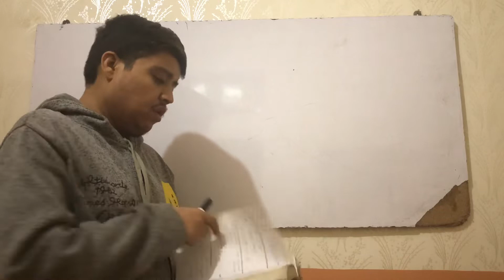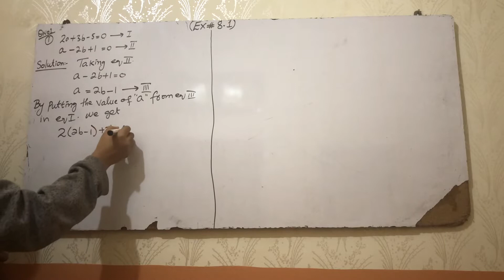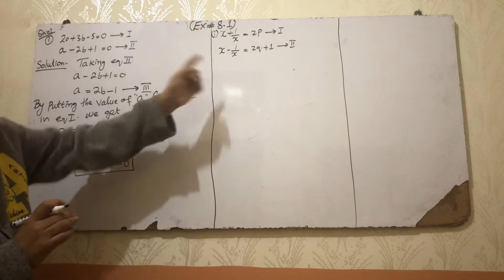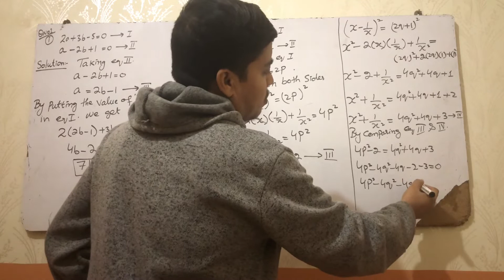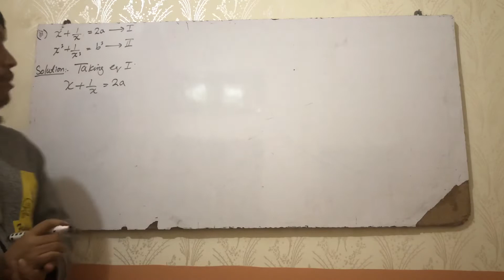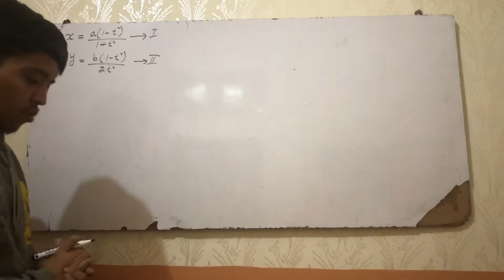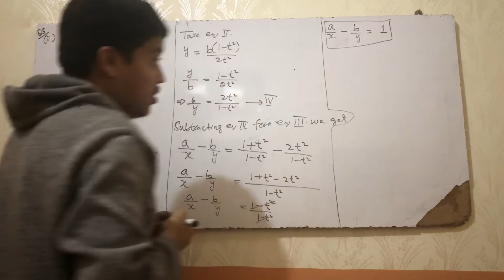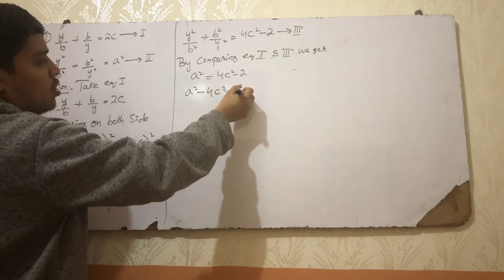Elimination-Chapter-8-Exercise#8.1-BSEK-Matric math in hindi/urdu